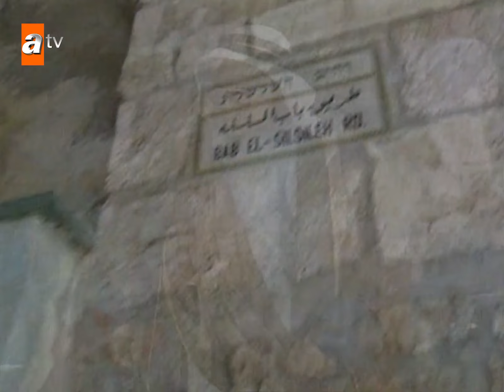Savaş Ay'ın gözünden İsrail - Savaş Ay ile A Takımı | 1994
A Takımı, gazeteci Savaş Ay'ın sunumuyla, haber, tartışma ve reality türündeki Türk televizyon programıdır.